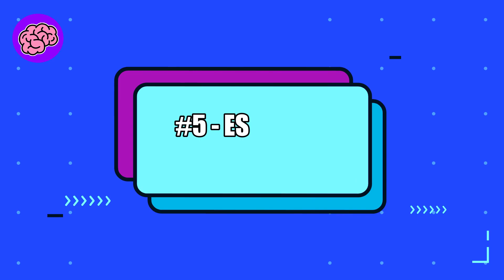CURIOSIDADES EXTRAÑAS DE LA INDIA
En este video, discutiremos algunas de las curiosidades extrañas e inusuales de la India. ¡Desde lo extraño hasta lo desconcertante, exploraremos algunas de las maravillas menos conocidas de la India!

Si tienes curiosidad acerca de la India o simplemente quieres aprender más sobre el país, ¡asegúrate de ver este video! Discutiremos algunas de las curiosidades extrañas e inusuales de la India, desde lo misterioso hasta lo extraño. Desde templos de serpientes hasta paseos en elefante, ¡lo cubriremos todo en este fascinante video!

COMENTA que datos curiosos o tematicas nuevas te gustaria ver en el canal.